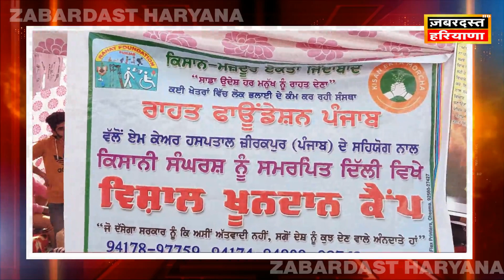Modi को देने वाले हैं बड़ा झटका अब अपनी घरवालियों को लाने की तैयारी || Khaliatani नहीं खूनदानी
ज़बरदस्त हरियाणा तेजी से बढ़ता यूट्यूब चैनल है जो आपको सबसे तेज और सबसे विश्वसनीय खबरें दिखता है...ज़बरदस्त हरियाणा आपको राजनीतिक मुद्दे, खेल, ताजा मामलों जो भारत और पुरे विश्वभर से संबंध रखते हैं..आदि सभी खबरें दिखाता है...तो आज ही हमारे चैनल को सब्सक्राइब करें...